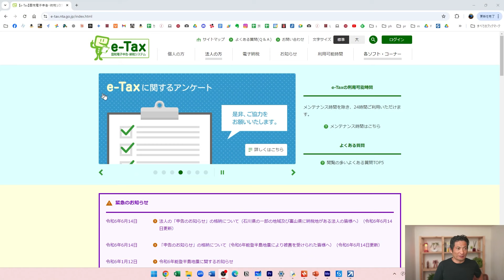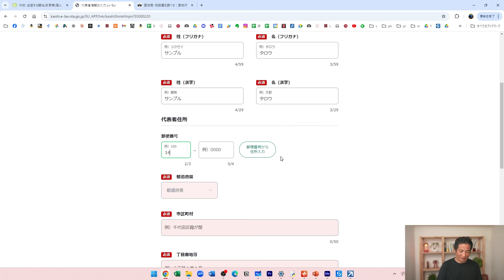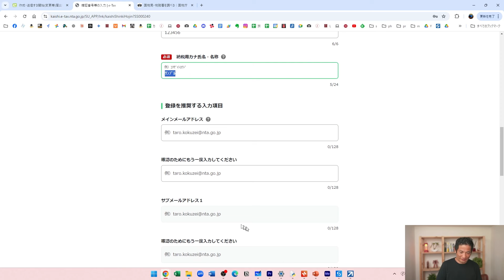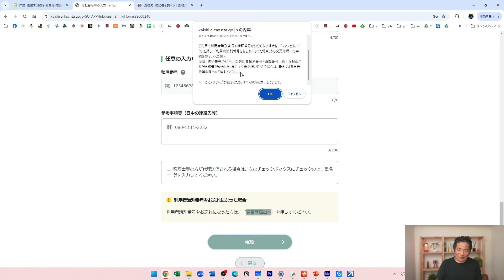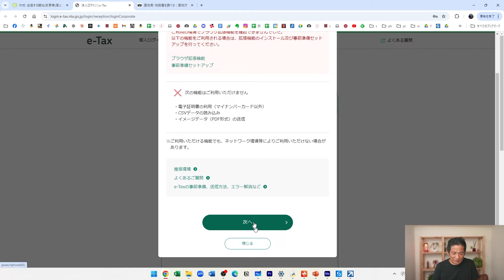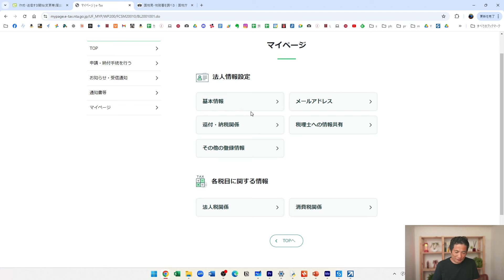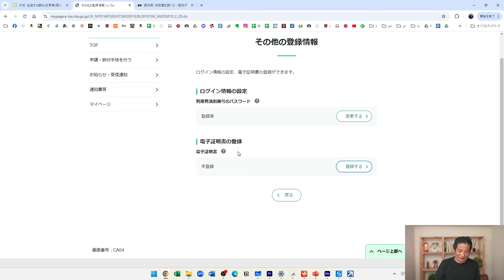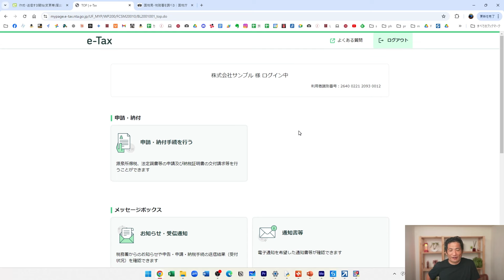法人でe-Taxをはじめる手続【e-Tax開始届出書】